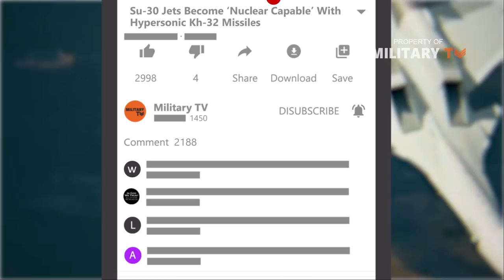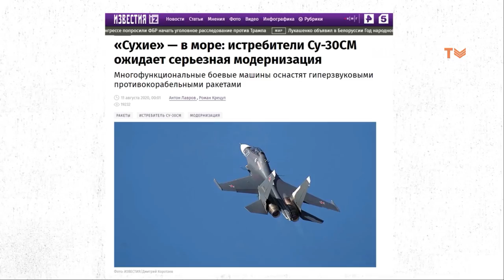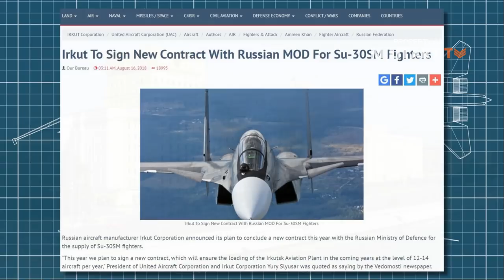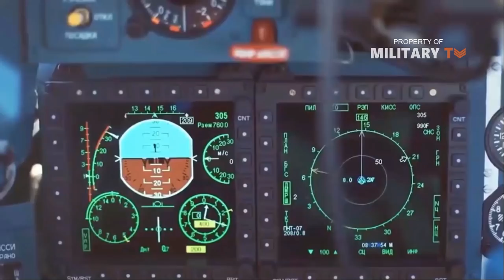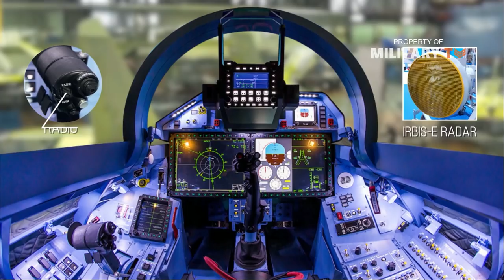Now Su-30 Jets Become to Carry 1,000km Range Supersonic Missile ( Kh-32 Missiles)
Today I’m gonna take you to see the su 30 Jets Become ‘Nuclear Capable’ With Supersonic Kh-32 Missiles. Su-30SM fighters receive new "heavy" air-to-surface missiles. The Russian military plans to modify the Su-30SM to carry the Kh-32 supersonic air-to-surface missile. The Kh-32 missile is believed to have a range of up to 1,000km and can be used against both ships and ground targets.